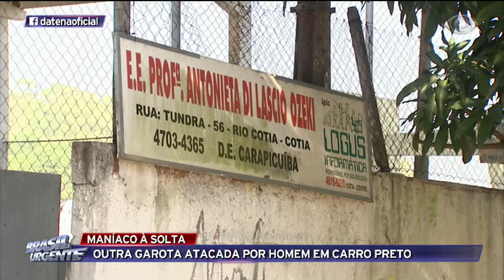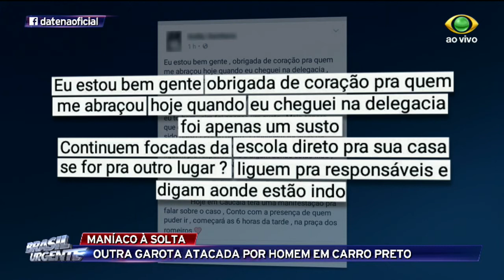Outra garota é atacada por homem em carro preto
O caso aconteceu na mesma região do caso Thiffany, em Cotia. Um homem em um carro preto ordenou a jovem a entrar no veículo.